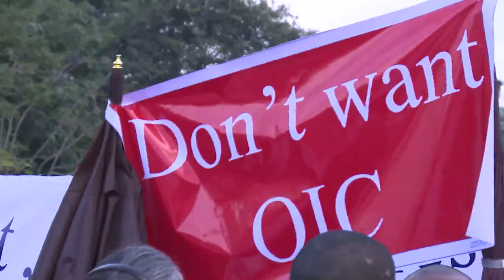Pan-Muslim body greeted by protests in Myanmar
Myanmar Buddhist monks led rallies against the Organisation of Islamic Cooperation Friday as delegates from the Muslim body toured western Rakhine state, where religious violence has torn communities asunder. Duration: 00:24